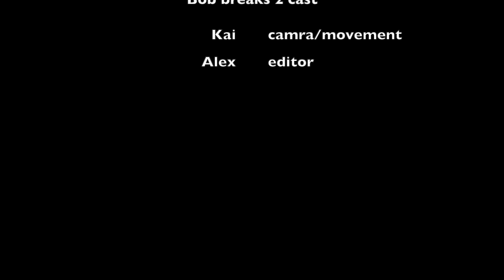bob breaks 2 [Kai and Alex]